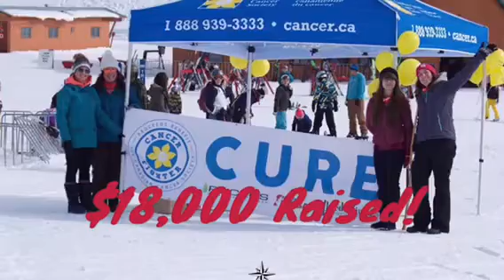Slopes for Hope 2016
Ski a thon fundraiser for the Canadian Cancer Society